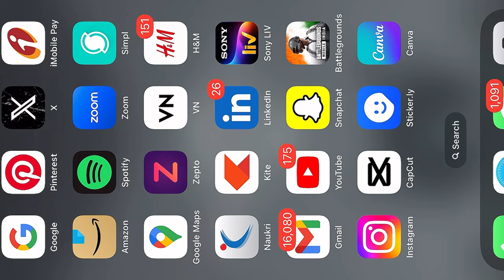🔴Awaited request! SOUTH Indians VS NORTH Indians TDM MATCH.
FRIEND REQUEST WILL BE ACCEPTED :
@50 if watching hours on live stream!

Hey there!😃
Your request will be accepted after reaching 2000 Points!!

Custom rooms will be done by me😁
And soon I will be announcing custom classing room give away and I hope you guys will also join my  room❤️
If you want to play with me please turn on your bell notification so that you can join me before anyone does😂

NO SPAM